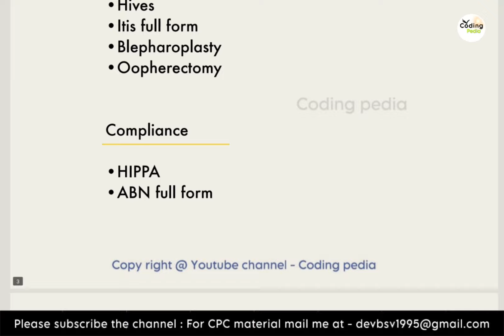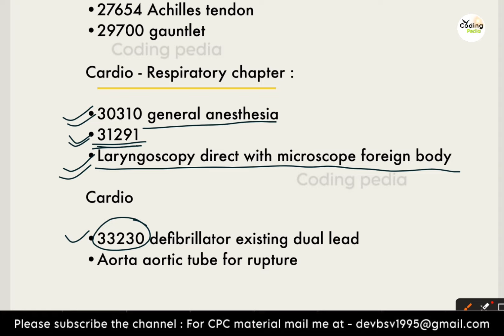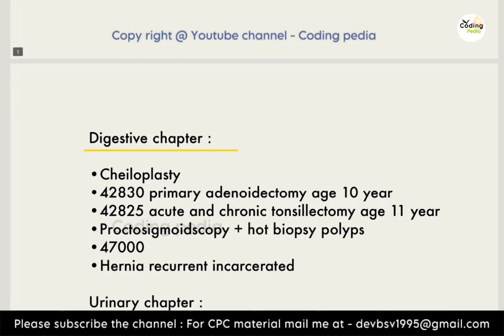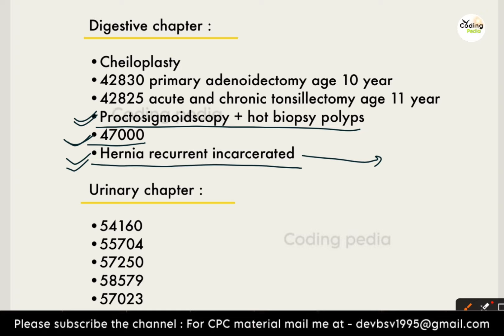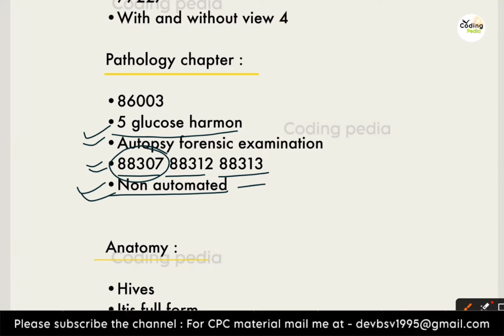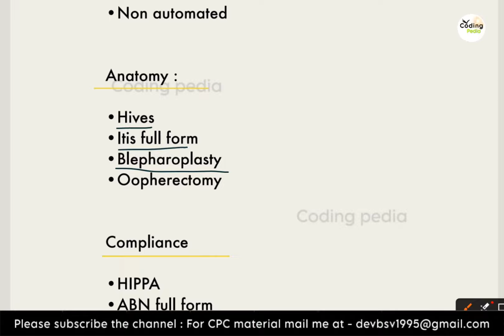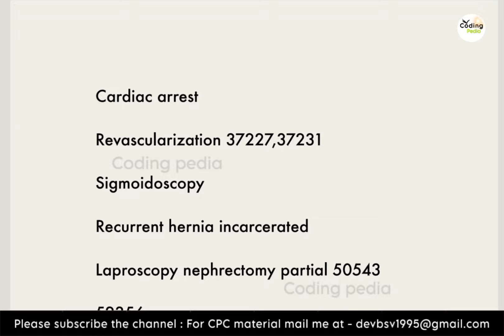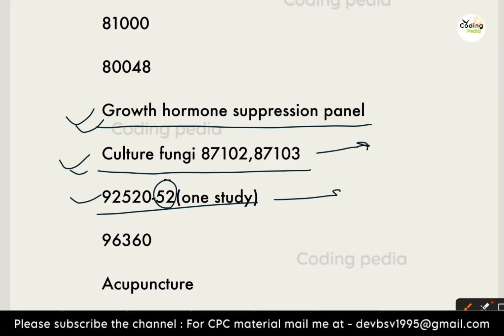CPC exam 2024 ll July month questions ll Part 1